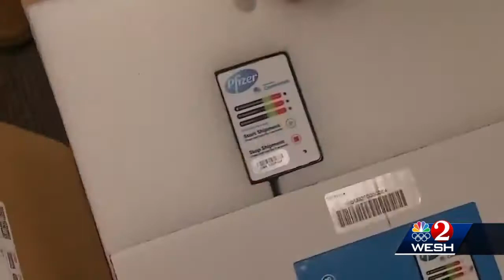COVID-19 vaccine trials underway for children